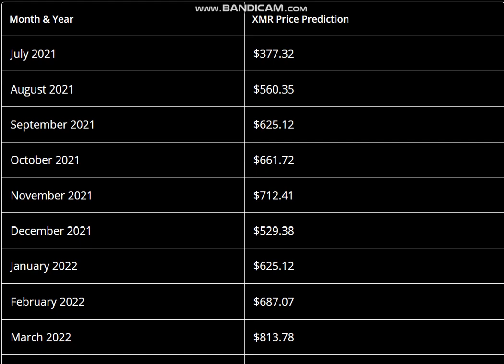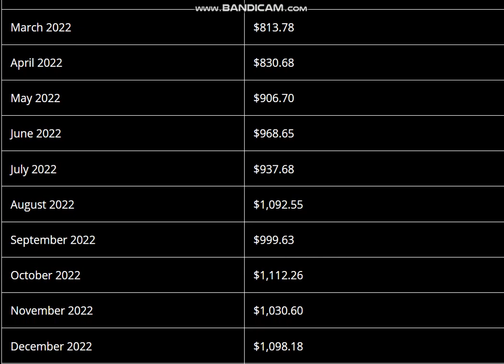Monero (XMR) Price Prediction 2021, 2022 - Monero Price Prediction